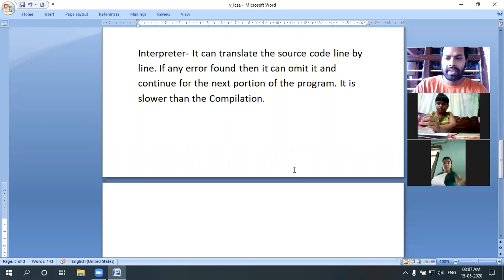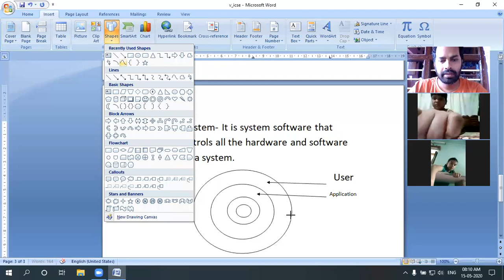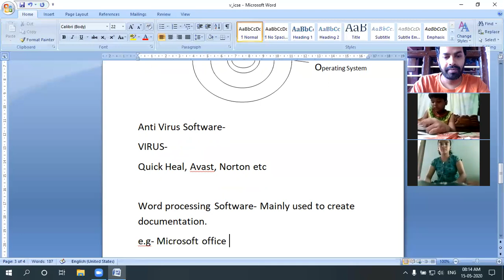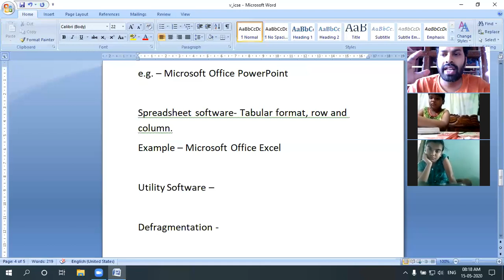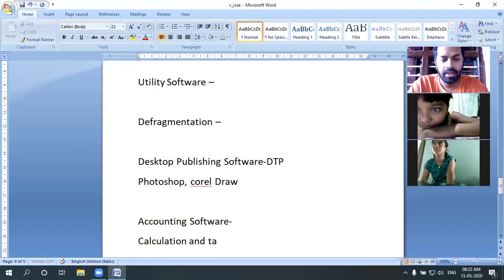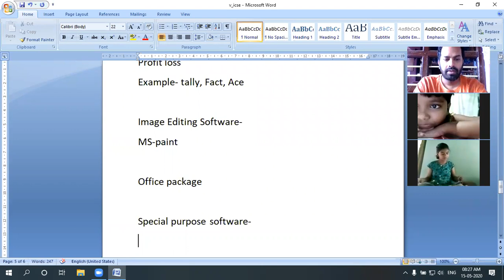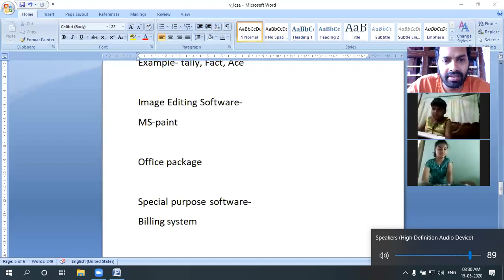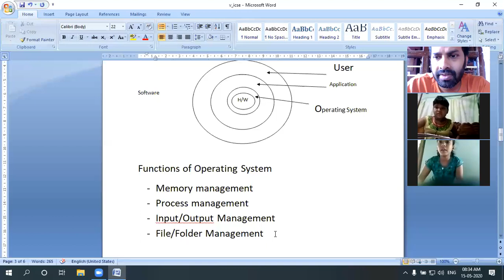Software_Classification_part2 || Class_V_ICSE || Computer_GUIDE_Centre || LockDownSession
In this video we have tried to give a brief knowledge about software used in our day to day life.
Pupil form this standard can get help from this video.

In order not to affect the study during lockdown, we are making video lectures for each inter-class and inter-class students and course lectures are being given to you on YouTube. ,,, Chapter wise assessment test of all classes will also be taken ,, Test coaches are available at this link and our To get on website ..
লকডাউনের সময় পড়াশুনার উপর যাতে প্রভাব না পড়ে,,,, তার জন্য আমরা ক্লাসওয়াইজ প্রত্যেক ক্লাসের সঙ্গে ইন্টার সিপ ও কোর্স স্টুডেন্টদের জন্য ও ভিডিও লেকচার গুলি তৈরি করে ইউটিউবে দেওয়া হচ্ছে,,, description থেকে নিজেদের ক্লাস ও কোর্স অনুযায়ী সিক্যুয়েন্স মেনটেন করে পরপর ভিডিওগুলো দেখো,,, চ্যাপ্টার wise সমস্ত ক্লাসের অ্যাসেসমেন্ট টেস্ট ও নেওয়া হবে,, টেস্টের কোশ্চেন গুলি এই লিংকে ও আমাদের ওয়েব সাইটে পাবেন।।